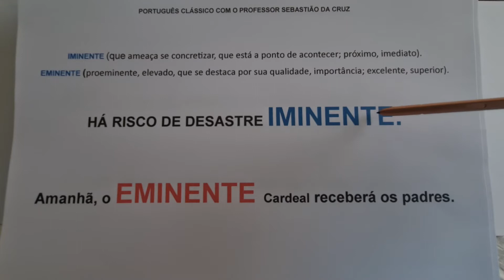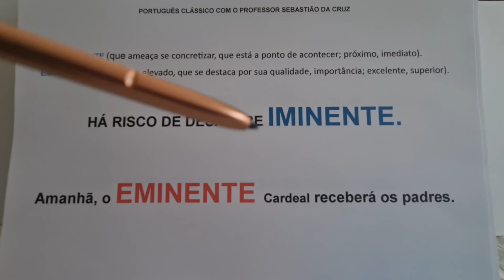Palavras IMINENTE e EMINENTE.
Diferença semântica entre as palavras da Língua Portuguesa "iminente " e "eminente ". Video de Sebastião da Cruz.